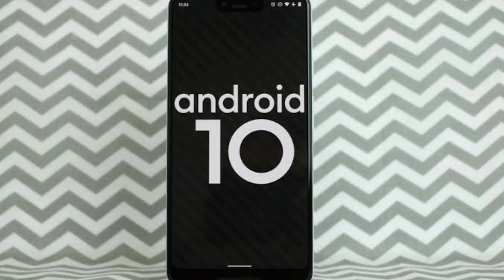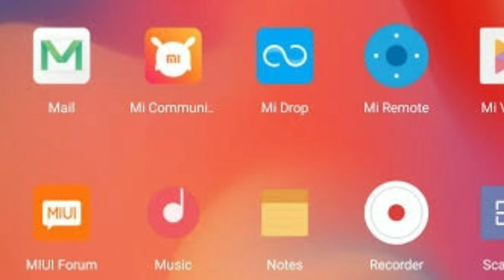Redmi Note 8 Pro Android 10 Update Release For China & Russia | Redmi Note 8 Pro New Update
Hi Everyone

Aaj ki video main bataunga ki
Android 10 ke update ke religing date ke bare main
To friends video Ko pura dekhana...

Jai Hind Vandey Mataram 🙏

android 10 for redmi note 8 pro tamil
android 10 for redmi note 8 pro in india
android 10 for redmi note 8 pro release date
REDMI NOTE 8 PRO ANDROID 10 UPDATE INDIA
Android 10 For Redmi Note 8
Redmi note 8 pro android 10 update release date
redmi note 8 pro android 10 update date
ANDROID 10 UPDATE REDMI NOTE 8 PRO
android 10